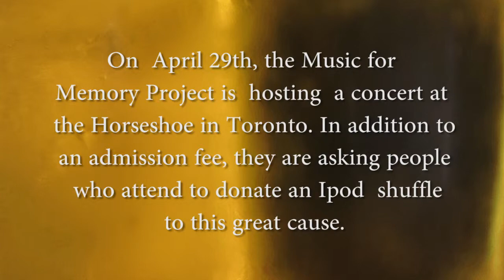Music for Memory Project, an interview with Sabrina McCurbin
Interview with  Sabrina McCurbin from the Alzheimer's Socity of Toronto  about next Wednesday's  (April 29th) "Music for Memory" concert at the Horseshoe. The benefit will be headlined by John Mann the lead singer, Spirit of The West   For those that don't know, John Mann was diagnosed with Early Onset Alzheimer'slast September and has been living with the disease since. He is fifty one years old.

The concert will also feature  performances by  several  musicians including -Tom Wilson, Molly Johnson, Royal Wood, Andy Maize,  Josh Finlayson,  and Kevin Kane.  The night is  designed to raise awareness of the disease, and get  you to donate your Ipod shuffle to a good cause.

That's right, the Music for Memory Project wants your Ipod shuffle. A little background.

The project was initiated, and drew inspiration  after viewing of  the Sundance winning documentary "Alive Inside" which showed the amazing effect of music on those suffering from dementia. The means  are simple: the patient is supplied with an IPod shuffle containing songs from their past.  Don't know if you've seen the film but the evidence is amazing. The response is immediate. Formerly sedentary, withdrawn  patients who have been living in the shadow of the disease display a spark and vitality that has been missing for years.

The Canadian  project , initiated and managed by the Alzheimer's Society of Toronto,  was created  in response to "overwhelming evidence showing the beneficial effects of music and stimulation on people living with dementia."

But here's the dilemma, the program has been so successful that the Alzheimer's society is having trouble keeping up with the demand. So there appealing to you to help them out.  So next week, come out and see some really good music, and donate your Ipod shuffle for a good cause.

So for more info about the concert, the project, or just making a donation